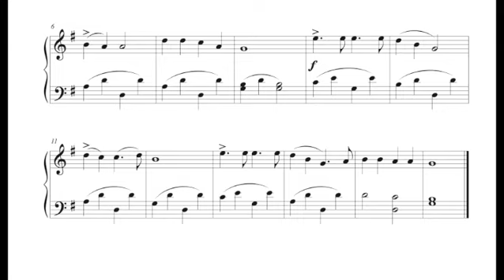Elie Siegmeister - Cuckoo Dancing A Waltz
The usual daily video...

Elie Siegmeister was born January 15, 1909 in New York City. Both parents were of Russian-Jewish ancestry. His father was a surgeon. The family moved to Brooklyn when Siegmeister was five, at which age he began piano lessons.
Siegmeister entered Columbia University at age 15, and he earned a B.A. cum laude at the age of 18; he had studied music theory with Seth Bingham. He studied conducting with Albert Stoessel at the Juilliard School and counterpoint with Wallingford Riegger. He was among the numerous American composers, including Aaron Copland and Virgil Thomson, who were students of the influential teacher Nadia Boulanger in Paris.
His varied musical output showed his concern with the development of an authentic American musical vocabulary. Jazz, blues and folk melodies and rhythms are frequent themes in his many song cycles, his nine operas, his eight symphonies, and his many choral, chamber, and solo works.

Among his signal achievements, he was composer-in-residence at Hofstra University 1966-76, having organized and conducted the Hofstra Symphony Orchestra; established 1971 and chaired the Council of Creative Artists, Libraries, and Museums; and initiated 1978 the Kennedy Center's National Black Music competition. In 1939, he organized the American Ballad Singers, pioneers in the folk music renaissance whom he conducted for eight years in performances throughout the United States. He was the winner of numerous awards and commissions, among them those of the Guggenheim, Ford, and Elizabeth Sprague Coolidge Foundations, the Library of Congress, the National Endowment for the Arts, and the United States Information Agency.

The image before the music is from G. P., and we would like to thank her for her kind permission to reproduce her painting.